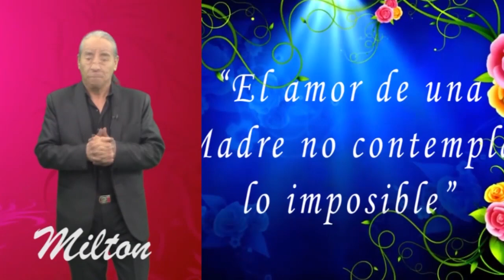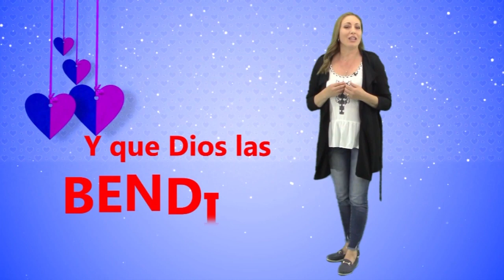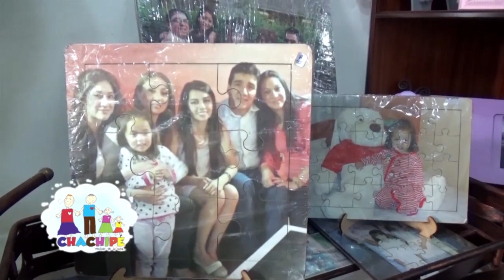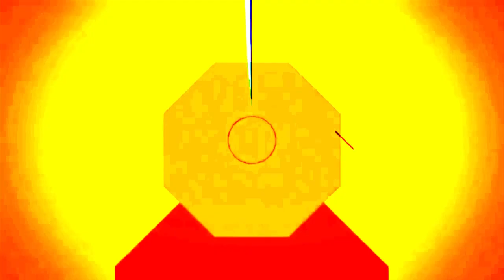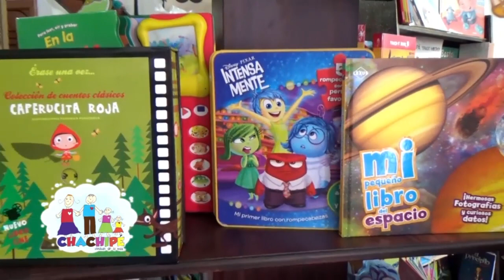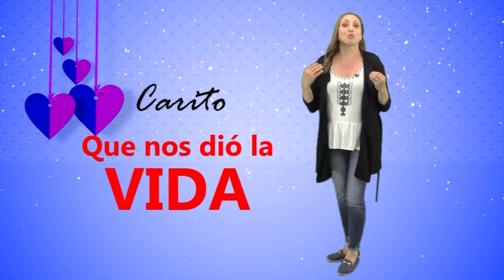ENTREVISTA “RETRO EN EL TIEMPO 1” | MUSICALMENTE ENTRE AMIGOS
Presentan: MusicalmenteEntreAmigos.
Onceava temporada.
Nuestros invitados especiales:
Nuestros invitados especiales:
Jorge Pérez (J. J), Patricio Aldana (CAT STUDIO PRO) y Bolívar Villavicencio (BOLO DJ).
RETRO EN EL TIEMPO 1